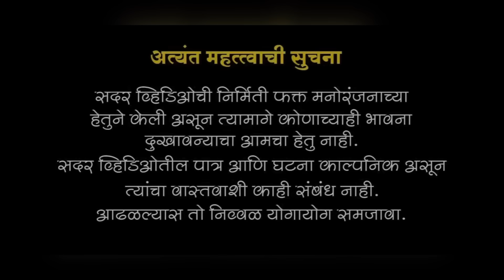पाण्याच्या टाकीजवळ भयानक हडळ 🫢भूत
पाण्याच्या टाकीजवळ भयानक हडळ 🫢